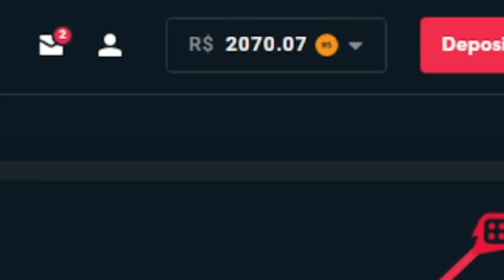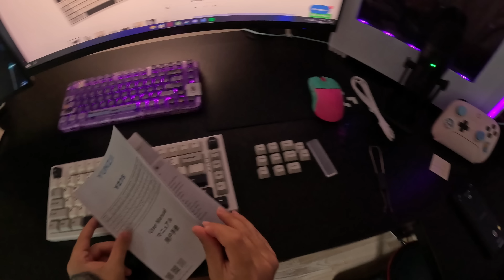Personalizando esse teclado enquanto eu desabafo - POV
Nesse vídeo eu mostro meu novo teclado mecânico Custom da YUNZII e Customizo ele enquanto converso com vocês sobre algumas coisas.
Código: ileox

brillion. - Night Owl
fantompower - Meadows
Dotlights, Almøst Silent - Assembly
HM Surf, Mama Aiuto - Minnie